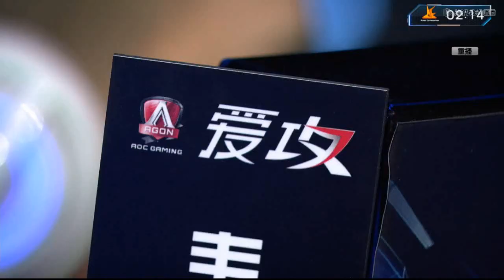CFPL S10 AE 熊猫 VS TGF Game2 Ankara | CrossFire Pro League 2017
CrossFire Pro League 2017 AE 熊猫 VS TGF
70kg CrossFire Chanel. Crossfire China